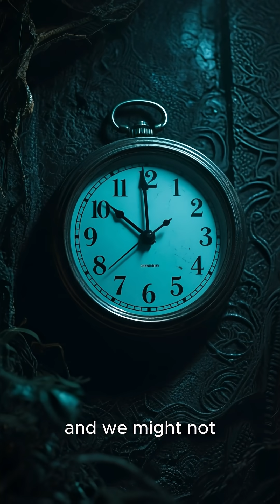What If Frogs Disappeared... Would the Planet Fall Apart?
What if frogs suddenly vanished from Earth?
No croaks... no ripples... just silence — and the beginning of nature’s collapse.
👇 Watch till the end to see how one small creature holds the planet together.